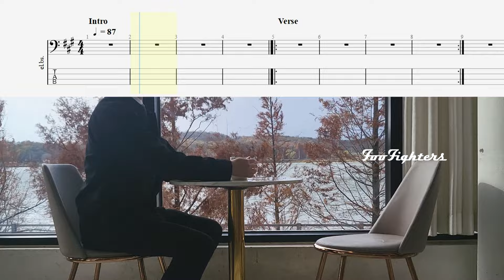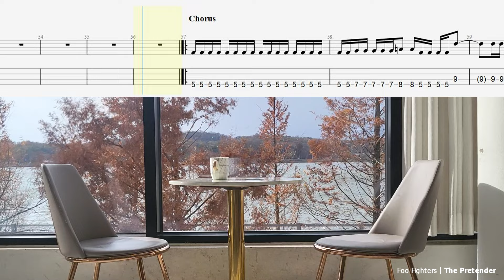폭발적인 에너지! Foo Fighters - The Pretender│강렬한 그루브│BASS TAB│베이스 악보